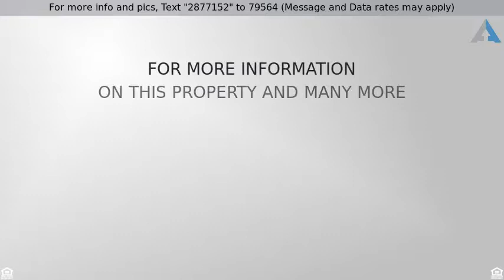Priced at $669,900 - 22 Calle Verano, Rancho Santa Margarita, CA 92688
Single Family Residence - Rancho Santa Margarita,

Move in ready home next to California Distinguished School Arroyo Vista School. This 3 bedroom 2 1/2 bath split level home offers an upstairs master suite, family room, dining area, and kitchen. Downstairs you will find two guest bedrooms, full bathroom, and den/media area that can be an optional 4th bedroom in some of the same floor plan through out the community, making this configuration one of the more popular and flexible homes in the tract. Outside one will find low maintenance landscaping and artificial turf throughout front and backyards. There is truly too much list for this home call today for an private appointment.